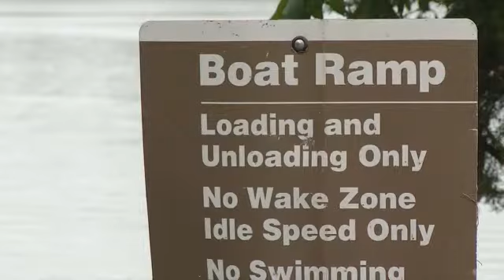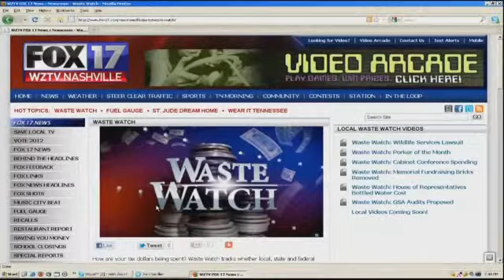WASTE WATCH: La Vergne Road Budget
WASTE WATCH - La Vergne Road BudgetStacy CaseLa Vergne   This Waste Watch focuses on a pricey road in La Vergne, where the street repair budget is small to begin with.  Why this road is getting all the attention while others are left in the dust has many people peeved.  Thousands travel Fergus Road in La Vergne every day and it's chock full of holes.  Ridge View Court isn't much better, but these roads and others  won't get fixed this year.That's because the less traveled Jones Mill Road ate up nearly half the city's road work budget.    The problem is,  no one even lives on this nearly 2 and a half mile stretch recently repaved.    Taxpayer Brad Gordon  says, Maybe their priorities are not in the right place.       It cost nearly $200 thousand dollars to pave this, which knocked other roads where taxpayers actually live and work, off the priority list. The La Vergne Street Department manager says there are other roads that really need the work, but he only gets $500 thousand $500 thousand dollars in his paving budget and it doesn't go far.   However, he says, the city had no choice. Garlon Russell explains, Next thing I know we got a letter from the Corps of Engineers saying we were in violation.    The letter said  the city is in default  on maintenance of the public roadway  and instructed LaVergne to promptly repair any defects.   You see, what's on Jones Mill Road is a private youth camp, a public campground and a recreational area with a boat ramp to Percy Priest Lake operated by the Army Corps of Engineers.  La Vergne was hoping the Corps would entertain a federal local partnership and help cover some of these paving costs, but that didn't happen.   Russell says he's mad in a way, but chuckles, It's government.     What's more,  La Vergne gets just $384 dollars in tax revenue a year along this route and that comes from the private youth camp.  So, infrastructure along this road won't generate the tax dollars to cover the work any time soon.     Meantime, drivers like Larem Sutton will have to brave an even longer bumpy ride.  It's bad.  It's all bumpy falling apart. We checked--- and previous La Vergne city leaders annexed the road 12 years ago.   The corps says that makes the city responsible for the road.    A statement released  reads, The Corps of Engineers approved the city's request and issued an easement in perpetuity to include Jones Mill Road on May 8, 2001.